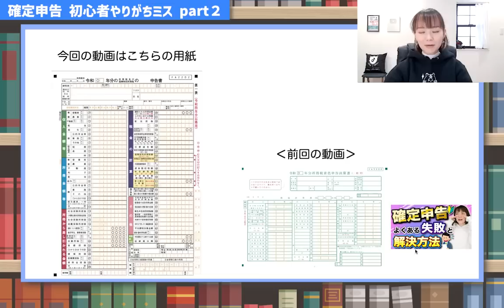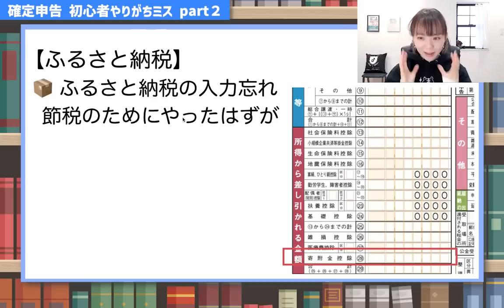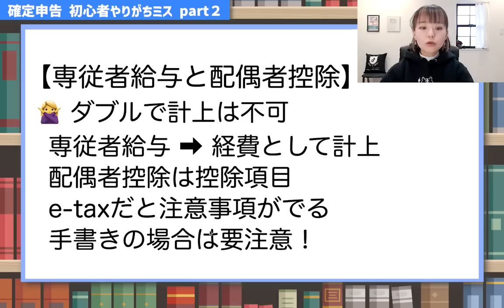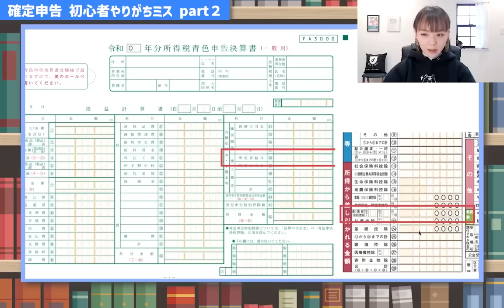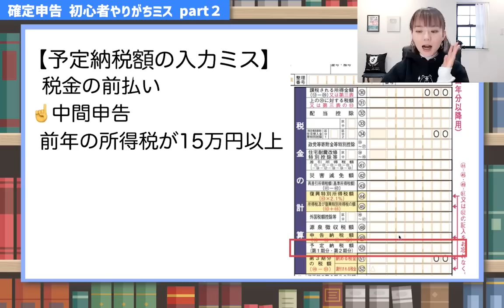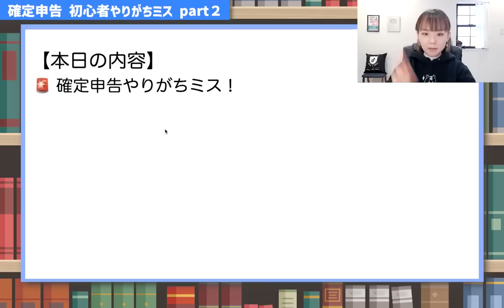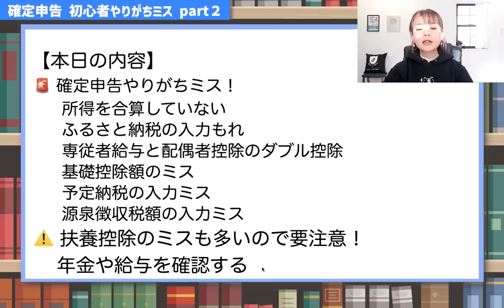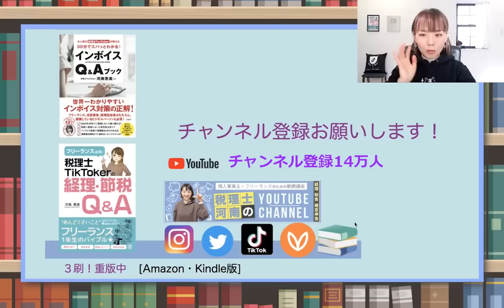【初心者必見②】確定申告のあるあるミス！最終チェックしておきましょう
確定申告を提出する前に必ず見直そう❗️【自営業のあるあるミス② 】前回は青色の記入用紙を、今回は確定申告の用紙について紹介しています。
（Facebookの非公開グループ完全会員制✨）
SNS・事務所HPなど
SNSはこちらをクリック
🎙Voicy始めました！